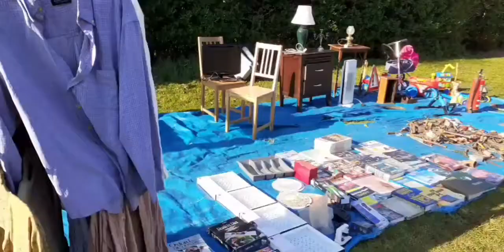Its sunday once again, carboot time!!! awesome finds this week.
You can follow our ddj selling Adventure page on Instagram here;